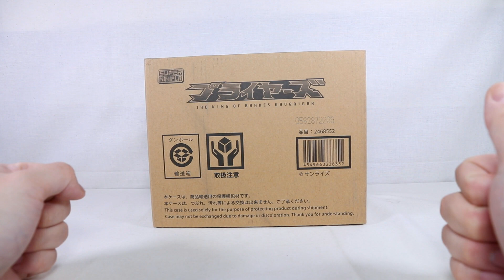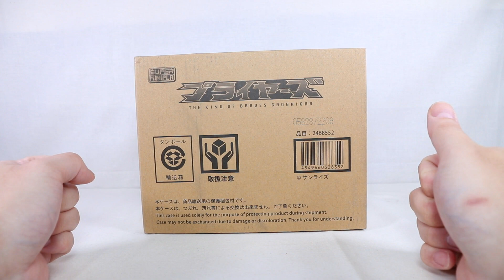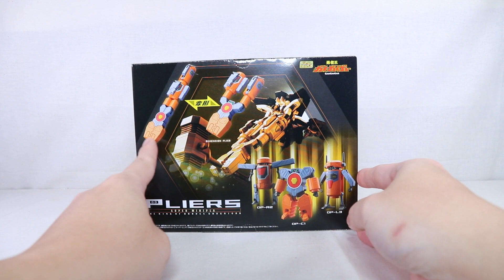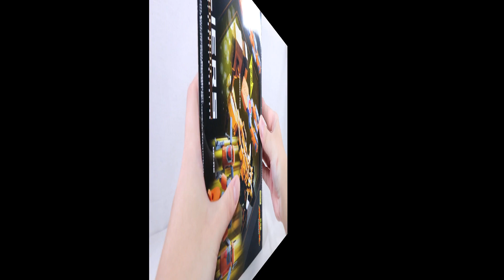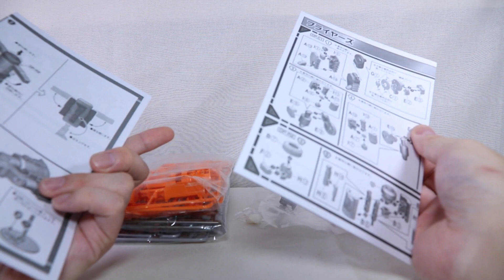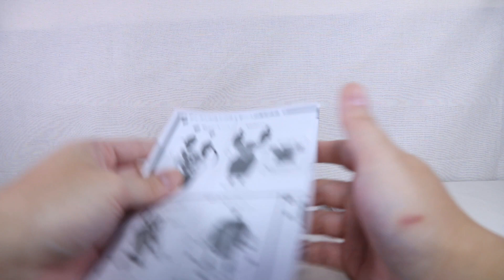『おもちゃの国アリス』 #1638 「スーパーミニプラ プライヤーズの紹介(組立編)」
3体の小型ロボが一組となったツールロボである
「スーパーミニプラ プライヤーズ」を全2回で紹介します。

1回目の今回はDP-C1、DP-R2、DP-L3の組立を紹介します。

この商品はプレミアムバンダイ受注生産品となっています。

今回のプライヤーズにはシールが付属しておらず、成型色で再現できない部分は塗装されているので
組み立てるだけで劇中に近い状態にすることが出来ます。

まずはDP-C1の組立ですが、組み立てるパーツの位置や順番などが重要となっているので
説明書の通りに組む必要があります。

脚部は左右共に同様の手順で組むことが出来ますが、左足のみ後の連動ギミックに使用する
軸を仕込む必要があるので確認して組む必要があります。
内部に組み込む関節パーツは左右で似たものを組み込みますが、
組みつける向きなどが異なっているので注意が必要となります。

組み終えた脚部をボディとなるパーツに取り付けますが、
前面パネル側に右足、後部パネルに左足となるように組みつけ、
前面パネルには装飾となる円形上のパーツと6角形のパーツを取り付ける必要があります。
その際、アンダーゲート処理となっているパーツなので綺麗に切り離し、処理をしないとしっかりと取り付けることが出来ません。

次に腕部の組立ですが、二の腕となるパーツに前腕を組みつけていきますが、
前腕の形状が決まっているので、開口が大きい部分が前面になるように取り付けて手首を取り付けます。
出来上がった腕部を挟み込むようにボディパーツを取り付けますが、
先ほどの脚部とは逆になるイメージで、右腕が後部パネル側、左腕が前面パネル側になるように
ボディパーツに組み込みます。

頭部を組み、接続ジョイントを取り付け、組み終えた全パーツを順番通りに組み付けていくことで全身が完成します。
最後に背面にバーニアパーツを組みつけることでDP-C1が完成します。

次にDP-R2の組立ですが、頭部となる基部にカメラアイを取り付け、頭頂部のパーツを取り付けます。
ボディパーツの内部に予めレール上のパーツの内部に軸を仕込んだパーツを組み込み、底部にパーツを配置し、
前面からパーツで抑え、前面、背面に装飾パーツを取り付けることでボディが完成します。

肩アーマーの内部にボディとの接続ジョイントを取り付け、直ぐ近くにある軸に
2パーツ構成の腕部を取り付けることで腕が完成します。

脚部は股関節、腿一体のパーツに膝パーツを取り付け、内部に足首を取り付けることで脚部が完成しますが、
股関節、腿一体パーツは左右で形状が決まっているので組み間違いがないように注意が必要となります。

完成した脚部は腰部パーツのサイトにあるボールジョイントに取り付け、
組んでおいたボディに取り付け、両腕も取り付けることでDP-R2が完成します。

最後にDP-L3の組立ですが、頭部はDP-R2と似た感じで組むことが出来ますが、
カメラアイは2パーツ形式となり、円形となっているので切り離しなどの際に紛失などが無いように注意が必要となります。
頭頂部のパーツは前後で形状が異なっているので取り付ける向きに注意が必要となります。
また、DP-R2ではなかった頭部左右のアンテナがあるので取付忘れが無いように注意が必要となります。

ボディを組む前に両腕、両足を組んでおく必要があります。

両腕はDP-R2と似た感じで、肩アーマーの内部にボディとの接続ジョイントと腕を組みつけ、
脚部は基部となるパーツに足首を取り付けることで完成します。

出来上がった頭部、腕部、脚部をボディパーツに収め、
前面、背面に装飾パーツを取り付けることでDB-L3が完成します。

各ロボットの出来は良く、シールを貼ることが無いので、後の剥がれを気にすることが無いのも良かったです。
サイズ的にも予想よりも大きく、可動ギミックなども内蔵した内容でありつつも
組み立て自体の難易度も特に高くなく比較的楽に組めるのも良かったです。
ただ、似た形状のパーツが多くあるので、組み間違いなど注意する部分もありましたが
全体的にとても良い仕上がりで満足しました。

次回は各ロボットの可動範囲と直列形態への変形と合体、
ディメンジョンプライヤーへの変形とガオガイガー、ゴルディオンハンマーとの組み合わせを紹介します。

『ねんどろいど』
『figma』
『艦これ』